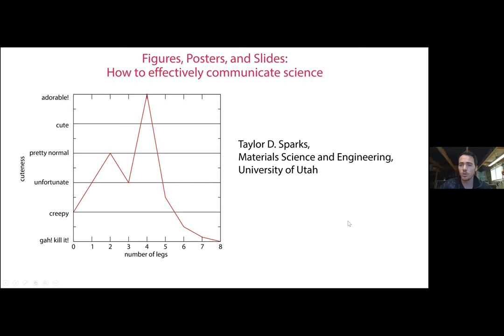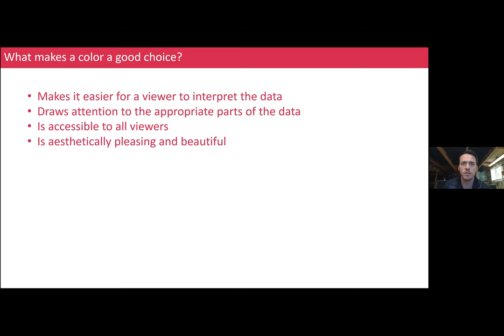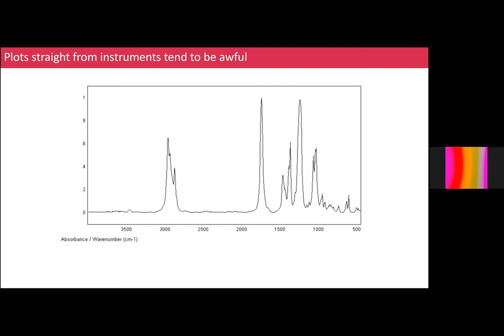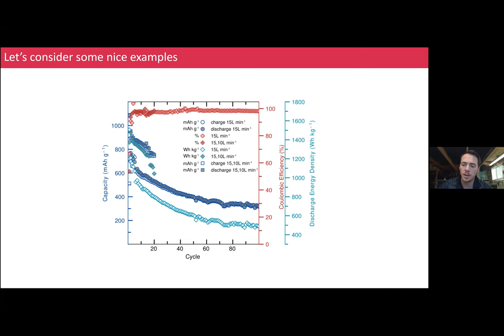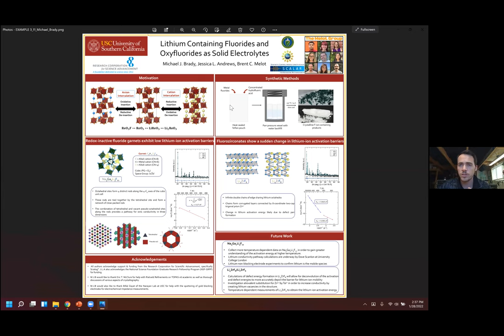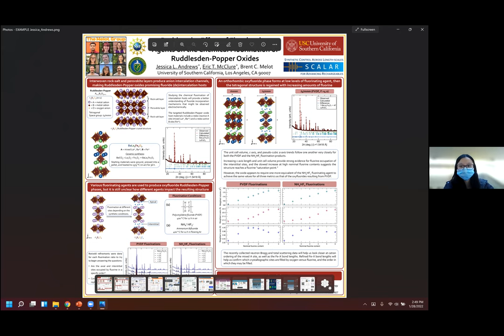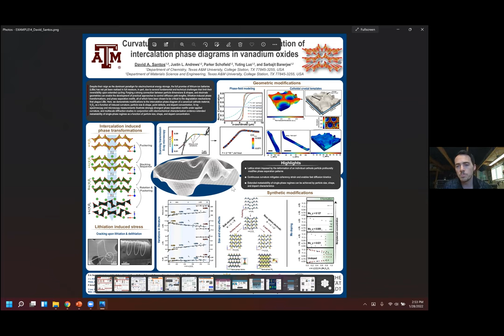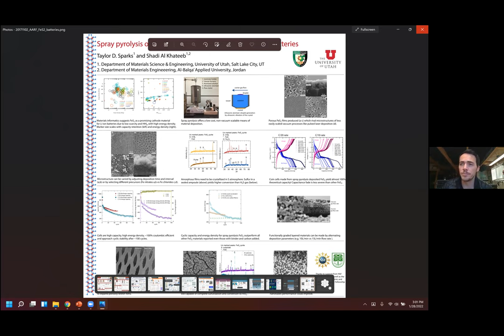Creating Effective Research Posters (OUR’s Undergraduate Research Education Series)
Presented by Taylor Sparks
Spring 2022

In this workshop, you will learn about the characteristics of effective research poster design and how to use some tools to use to prepare a research poster. This session covers the content and aesthetics of research posters. This seminar is most useful for students currently needing to create a research poster but is also helpful for students thinking about how to talk about their project. This session will also be useful for students who are ready to start creating images for their posters.

Resources for this session will be shared in a designated Box folder. Please check this folder before attending this session!

Tracks: Research Basics & Skill-building, Research Collaboration & Communication